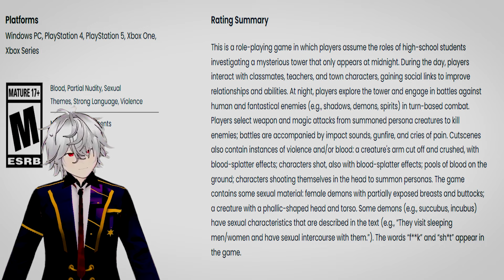Persona 3 Reload Trailer: Breaking Update Alert! Monumental News!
Calling all Persona 3 fans! Brace yourselves for the ultimate gaming experience with Persona 3 Reload trailer. Get ready to immerse yourself in a world of brand new combat updates and discover the thrilling features that this remake has in store. Join us as we unveil the latest ratings and provide an exclusive look at the revamped battle components.